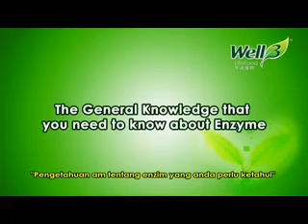Cni kikay Singapore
Life Enzyme